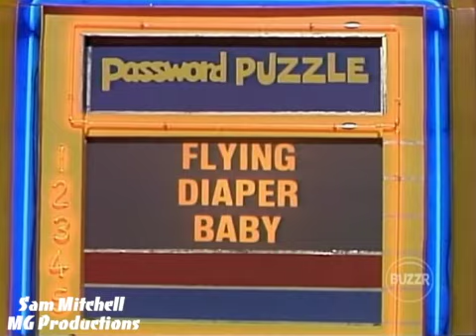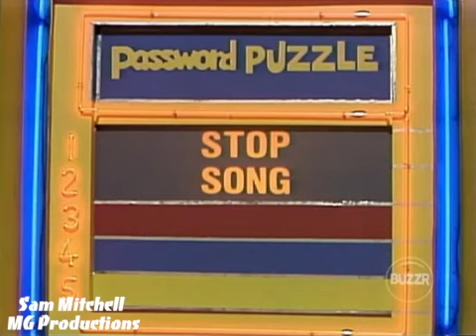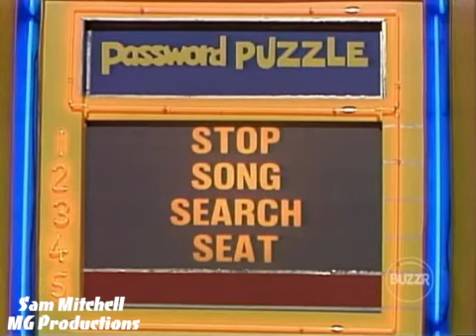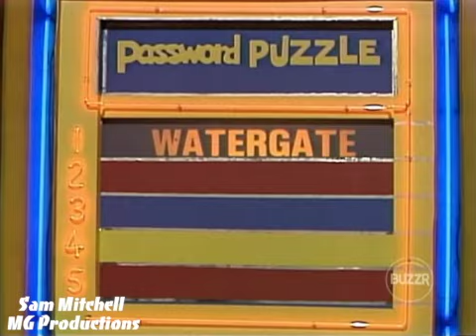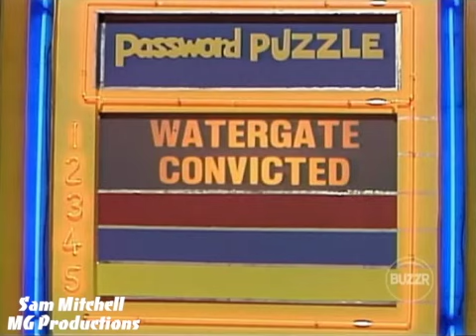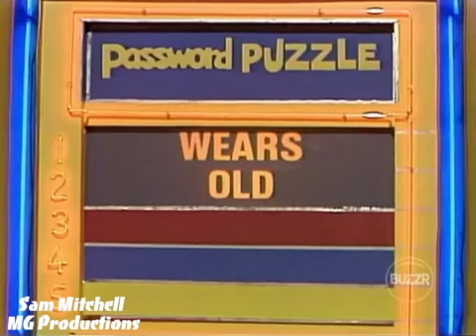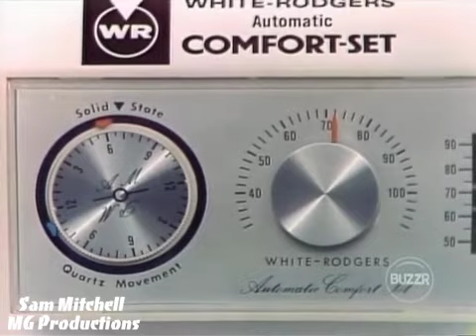Password Plus - (Episode 135) (July 12th, 1979) (Patty Duke Astin & Bill Cullen) (Day 4)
Airdate: July 12th, 1979
Celebrities: Patty Duke Astin & Bill Cullen